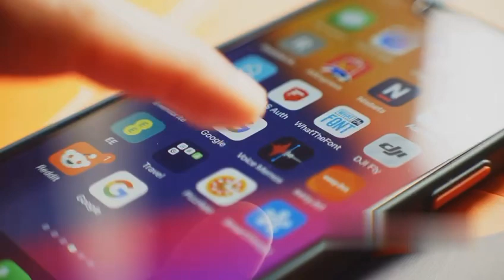The US is investigating an unauthorized release of classified documents on Israel’s attack plans.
The United States is investigating an unauthorized leak of classified documents related to Israeli attack plans on Iran. According to reports, the leaked documents reveal sensitive information about Israel’s potential military operations and strategic plans, which were meant to remain confidential. This leak has raised concerns about its impact on U.S. national security and diplomatic relations with Israel.

The documents are highly sensitive, shedding light on possible military preparations and strategic timing for strikes against Iranian targets. Investigations are currently underway to identify the source of the leak and the motive behind it, amid speculation about the potential consequences for military and intelligence cooperation between the two nations.

This unauthorized release has sparked a significant response within diplomatic and military circles, as it reflects the dangers of leaking such sensitive information to parties who might use it to damage U.S.-Israel relations or disrupt defense plans in the region. There is concern that this leak could affect security cooperation and intelligence sharing between the allies, particularly at a time of heightened tensions with Iran.

Furthermore, the leak could undermine trust between the U.S. and its allies in the Middle East, as questions arise about America’s ability to protect classified information.